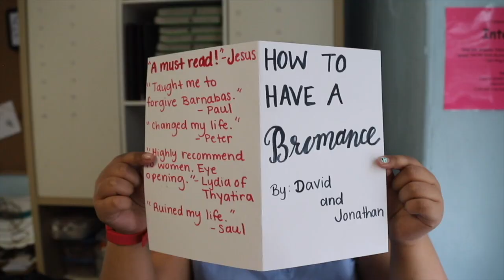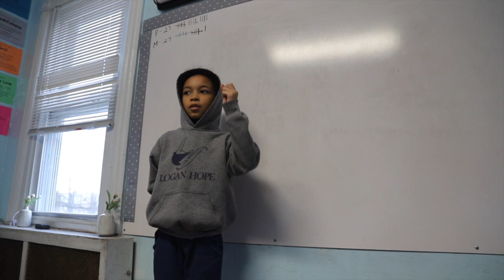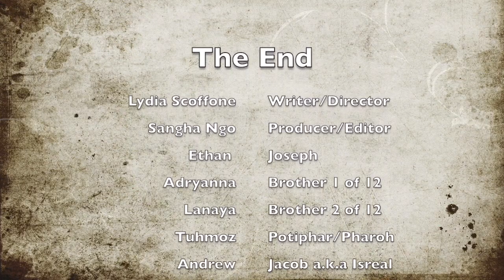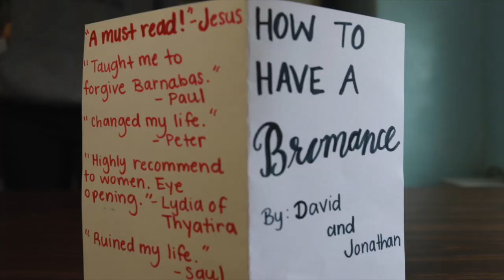3rd Grade Class Chapel (Chapel 4-23-20)